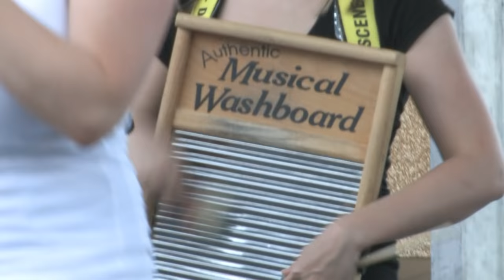The Mudbugs Cajun & Zydeco Band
The Mudbugs Cajun & Zydeco Band at the 2009 Wichita River Festival in Wichita, Kansas